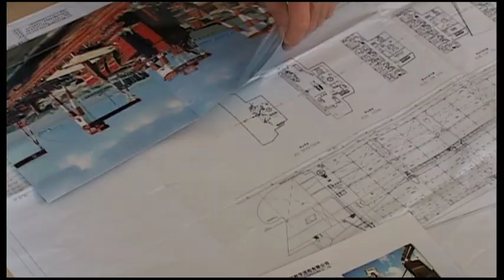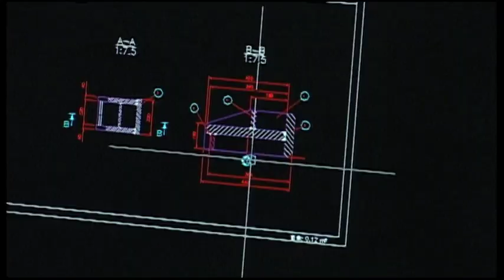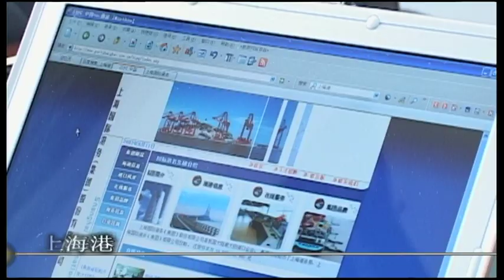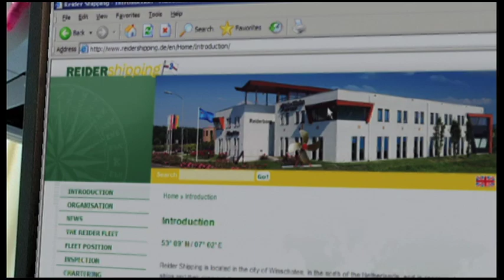Reider Shipping in China (Chinese Version)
Reider Shipping in China, Winschoten, Ouhua Shipping, Love China Trading, Reederei Buss, The Buss Group, Shanghai harbor, AVE-Solutions, Marcel de Boer, hoogezand Sappemeer,